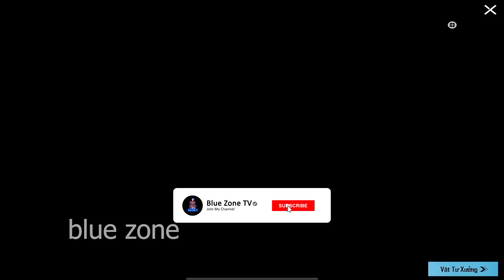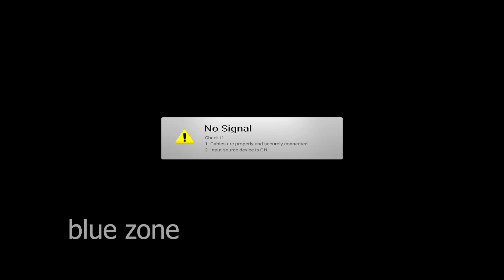LUCKY M4 GLACIER | PUBG BGMI 🔥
We will solve all problems as soon as possible

PUBGM , pubgmobile, pubg  korea, pubgm , mk14 x8, tau hai cung ban pubgmobile, d8v gaming, pubg ak x6, bobim, tuanhc,tacaz, taca pubg, logbignose,linhatm, pubgmobile highlight, vutrungcaofb, ...